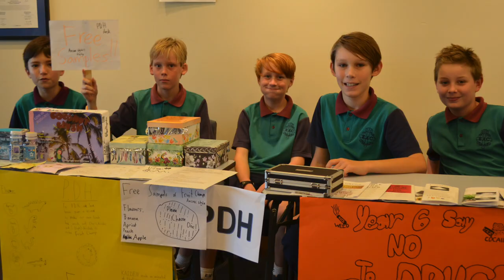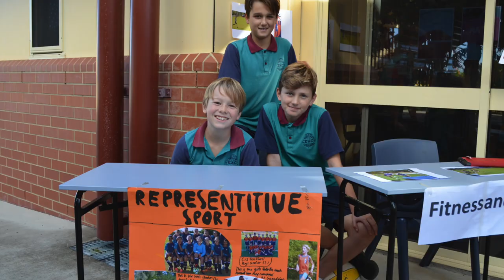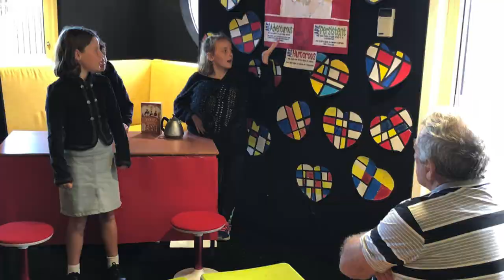2018 Exhibition of Learning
The 2018 Exhibition of Learning at Emmanuel Anglican College.